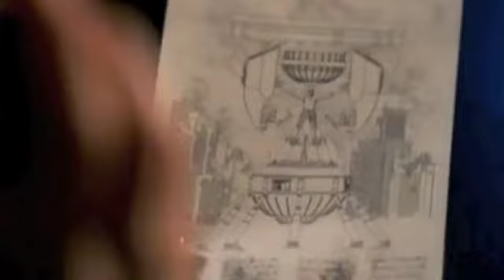Different Worlds {Polivia}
Woohoo! Another video is done... although I don't know if it is my best given the clips I worked with and how tired I am. But when you video, you made it work somehow... I hope that you all enjoy either way. This song just spoke out to me as Polivia. ;)